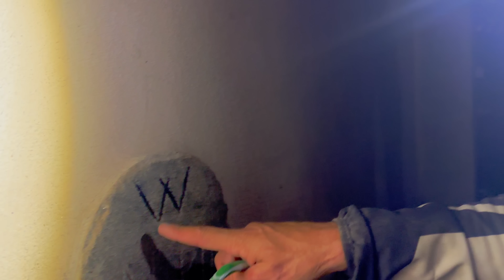Un TEAM di “SCAPPATI DI CASA” alla HAT 2023 (24h in moto per 540km)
I protagonisti di questa hat 2023 siete voi.
Da Sanremo a sesteiere in 24h, dormendo 2 ore al freddo.
Grazie della fiducia e grazie per i bei momenti e le risate. Abbiamo gestito bene pure le forature😉😎
Alla prossima mia adorati scappati di casad